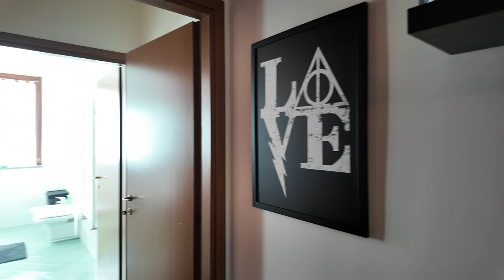Bilocale Via del Mercato